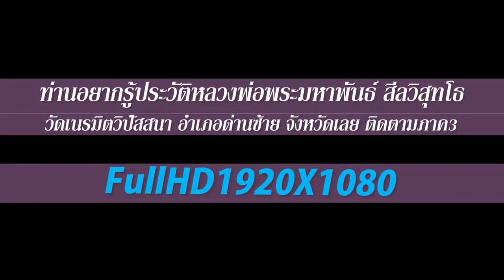วัดเนรมิตวิปัสสนา อำเภอด่านซ้าย จังหวัดเลย 2558 FullHD1080P ตอน2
srimool วัดเนรมิตวิปัสสนา อำเภอด่านซ้าย จังหวัดเลย 2558 FullHD1080P ตอน2 พ่อมหาพันธ์ สีลวิสุทโธ นั่งเป็นประธาน และได้มรณภาพแล้ว ประดิษฐานอยู่และมีภาพจิตกรรมที่สวยงาม ประดับอยู่โดยรอบพระอุโบสถ นอกจากนี้บริเวณพื้นที่โดยรอบ พระครูภาวนาวิสุทธิญาน (หลวงพ่อมหาพัน) ที่มรณภาพไปแล้ววัดเนรมิตวิปัสสนา ตั้งอยู่ที่บ้านหัวนายูง ตำบลด่านซ้าย อำเภอด่านซ้าย จังหวัดเลย อยู่บนเนินเขา